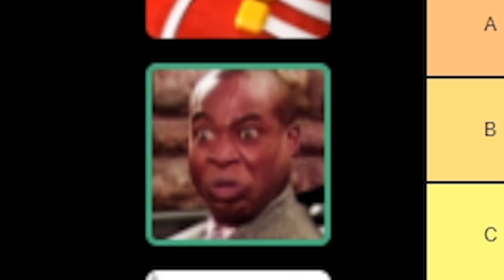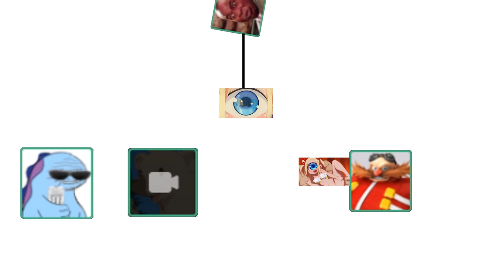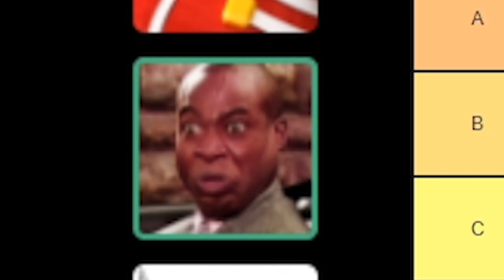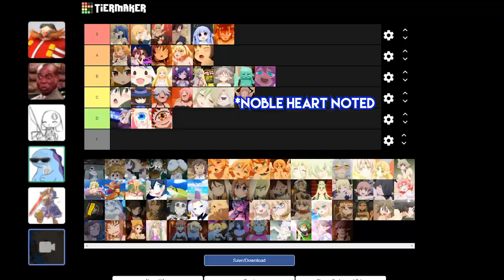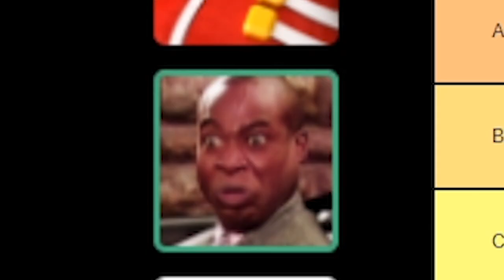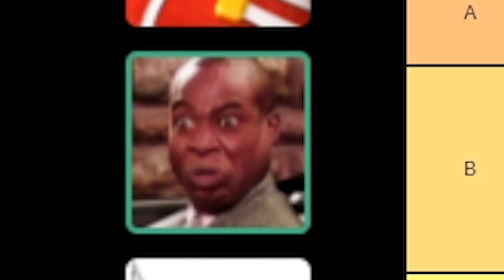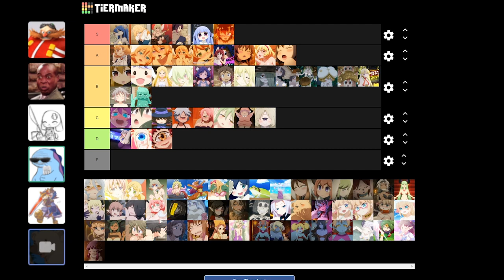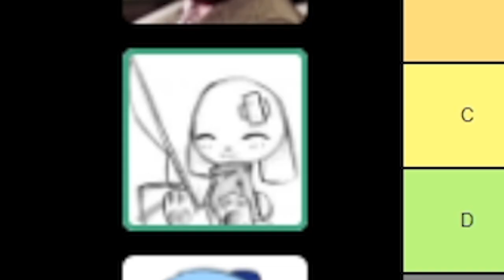Interspecies Reviewer Waifu Tier List Part 2 (Episodes 4, 5, and 6)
I'm already gonna tell you don't listen to me when I say to expect a video by a date, I'm a fucking liar and can't keep up with schedule. See you next Wednesday (probably Friday maybe)